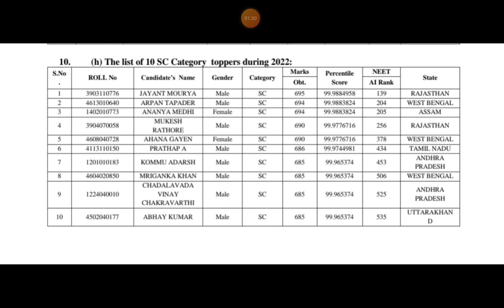list of top 10 SC CATEGORY neet 2022 topper